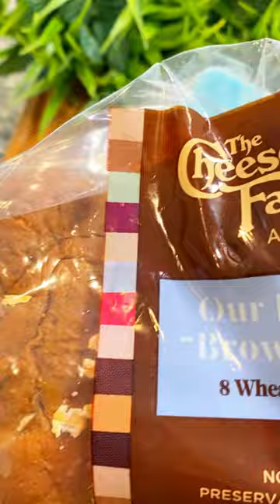Cheesecake Factory Brown Bread & Bacon Jam 😋😋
I hope you enjoy my video on how to make Cheesecake Factory Brown Bread & Bacon Jam. It’s so delicious!

ASIL - My Own Perfect Palate Pleaser - The All Purpose Seasoning That Will Take All Your Food To New Yummy Levels!!!

I Would Appreciate Your Support So Much!!!

ALL MY FAVORITE COOKING GADGETS THAT WILL HELP YOU BE A BETTER COOK. You’re Welcome Lol:

ALL MY OTHER FAV KITCHEN GADGETS THAT WILL HELP YOU BE A BETTER COOK. You’re Welcome Lol: